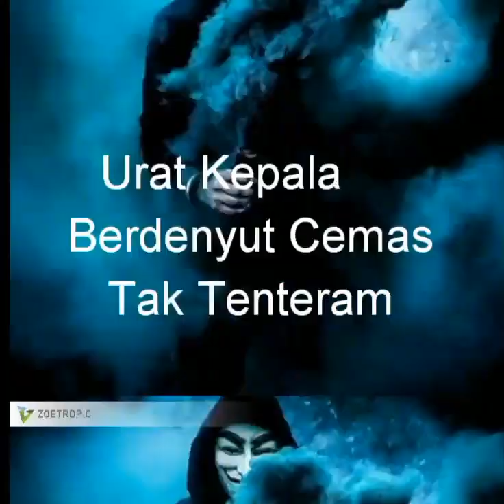Smoke bomb status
Gong Nekara